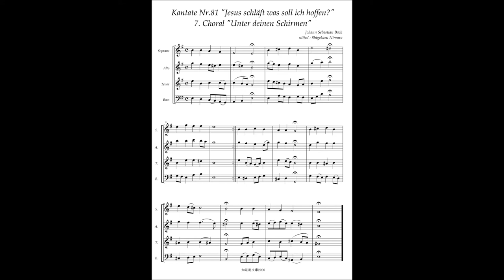Johann Sebastian Bach, Cantata No 81 / 7 Choral "Unter deinen Schirmen"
Johann Sebastian Bach, Cantata No.81 "Jesus schläft was soll ich hoffen?" BWV.81